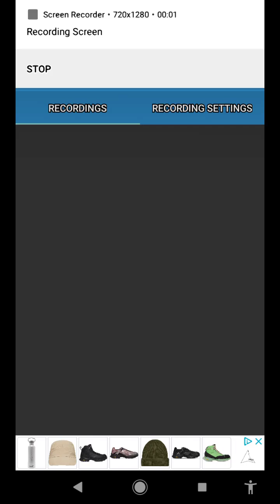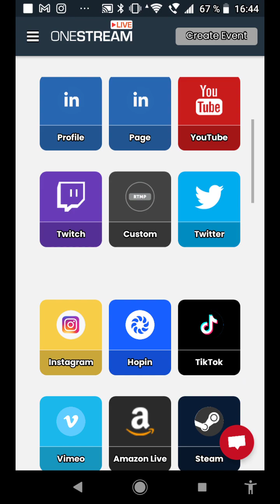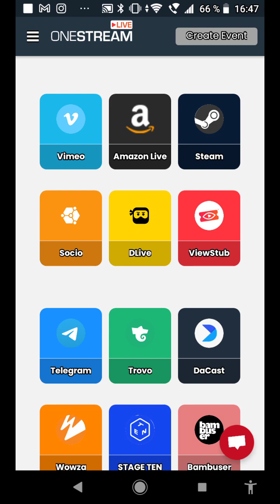one stream live enfin le multi streaming sur mobile